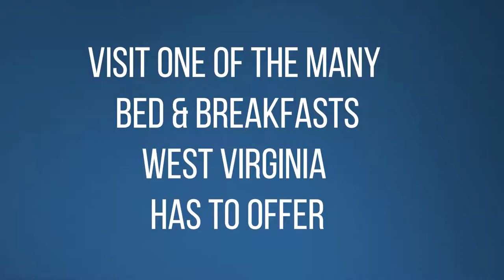West Virginia B&B Association Video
See Cafe Cimino Country Inn and many fine WV B&B's in this video by Robert Tinnell of Allegheny Image Factory.
Enjoy this great video!